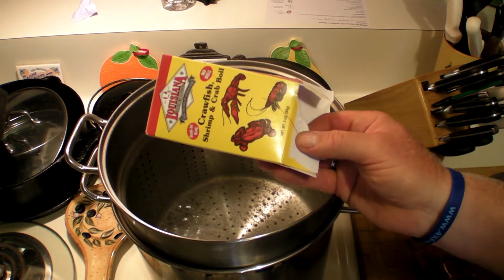Sapo's Mini Shrimp Boil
I took 2 Lbs of Texas Farm Raised Shrimp , 4 links of Andouille sausage, 3 corn cobs cut in half, and about 5 small red potatoes and made a shrimp boil... Seasoned the water with ZATARAIN'S Dry Shrimp & Crab Boil